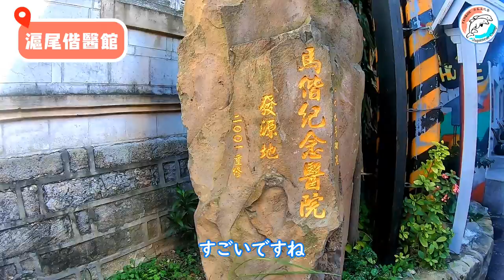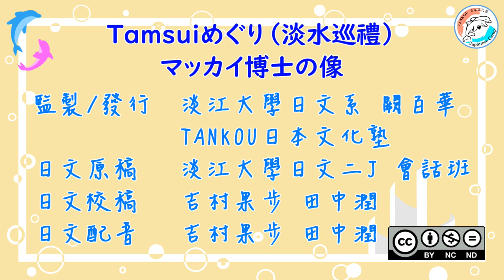【淡水巡禮】馬偕博士/【Tamsuiめぐり–マッカイ博士】#18